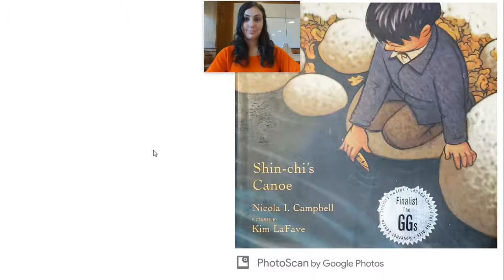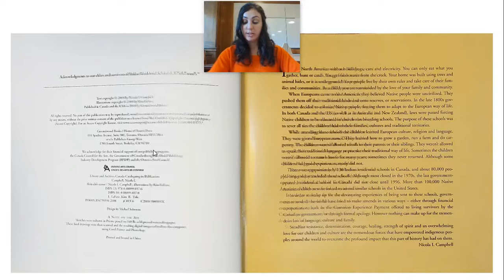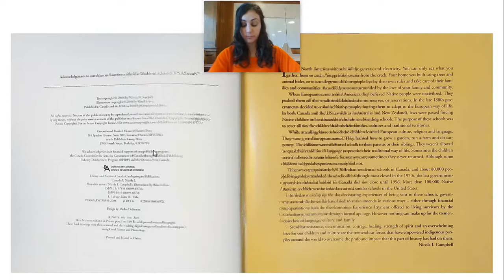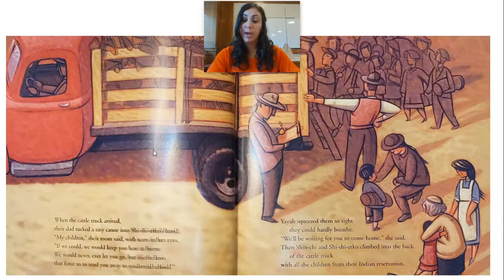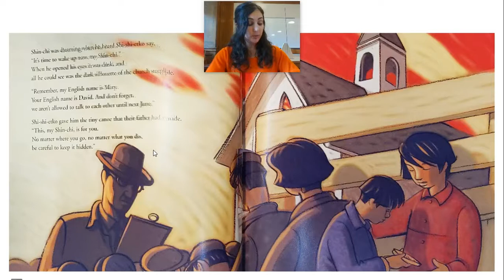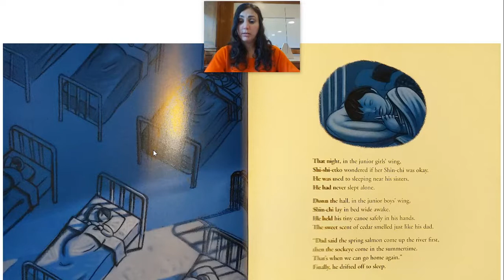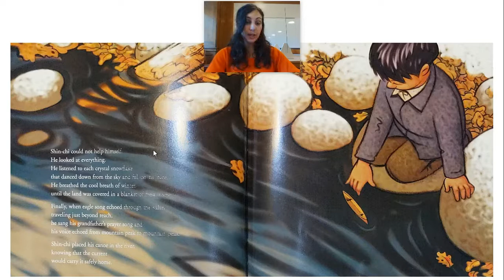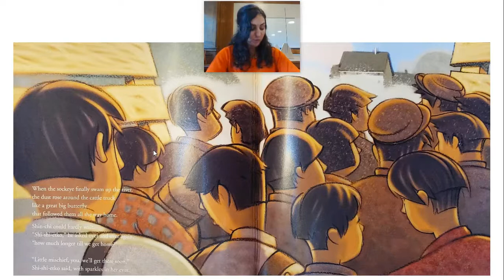Shin-Chi's Canoe by Nicola Campbell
A story that tells the experience of a little boy who was forced to attend a residential school by the Canadian government in order to strip Native children of their culture, language, traditions, way of life and identity. This book helps us understand some of the reasons why Native communities are suffering today.